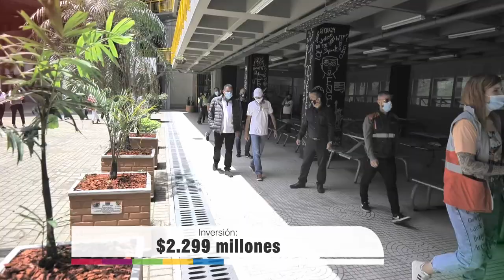NOTA 086 MANTENIMIENTO INTEGRAL EL COMERCIAL